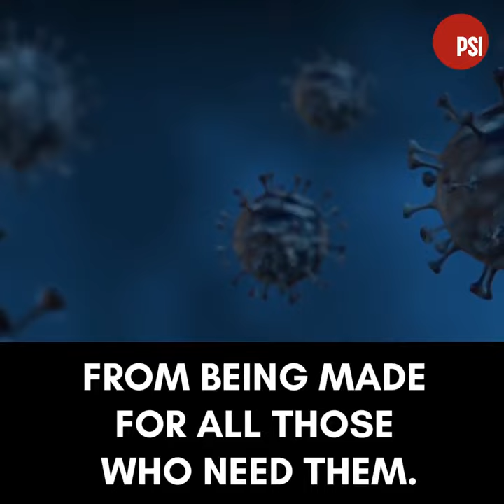Monopoly patents or vaccines for all